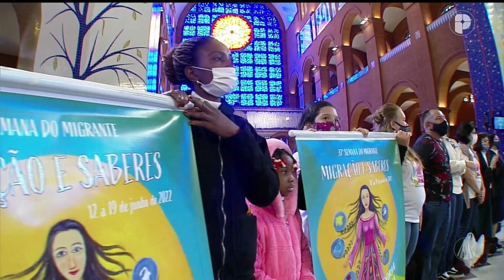Santuário Nacional celebra o Dia de Combate ao Trabalho Infantil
O Santuário Nacional de Aparecida escreveu uma carta em que expressa todo o apoio ao combate do trabalho infantil. A carta foi lida ontem pelo coordenador do Juizado Especial da Criança e do Adolescente do Vale do Paraíba, Adhemar Prisco.

Programa exibido no dia 13 de junho de 2022.

TV APARECIDA
É bom estar onde a Mãe está!